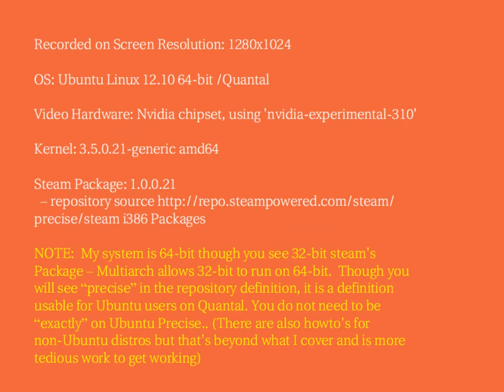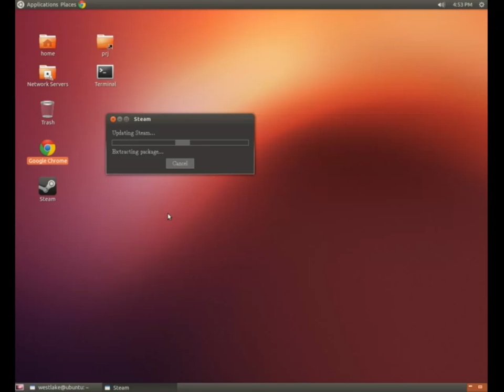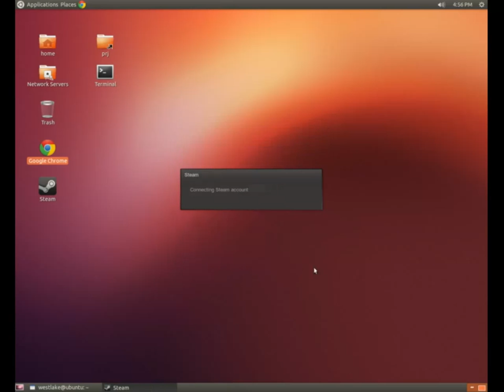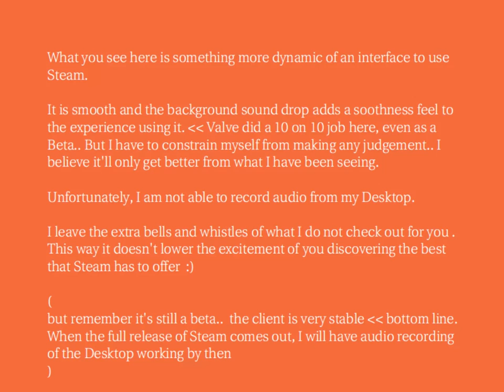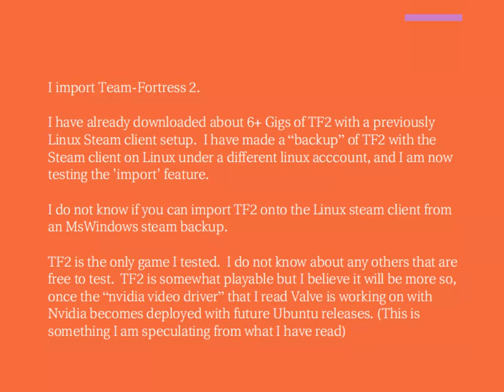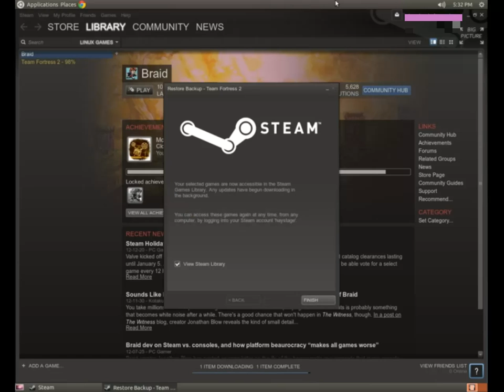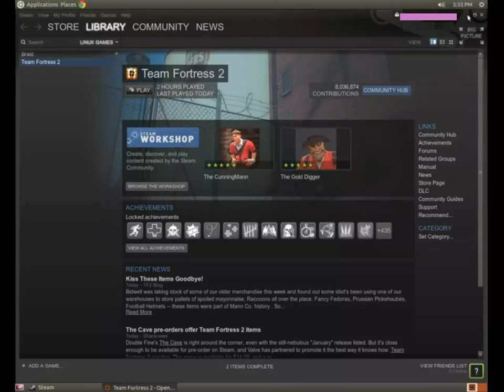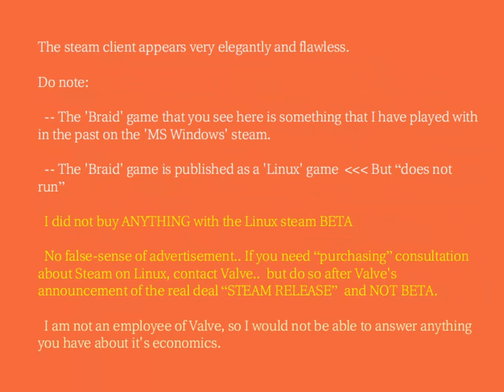Linux Gaming, Steam for Ubuntu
ACG0_2013/01/11

Recommendations:
sudo editor /etc/apt/sources.list.d/steam.list

sudo apt-get install steam

Note:
- When steam becomes stable, I will make a video of it.

Peace..